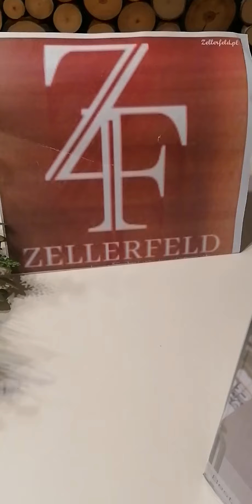Organizer /Pojemnik na sztućce GOLD-PREZENTACJA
Organizer jest bardzo pojemny. Składa się z trzech elementów: metalowego stojaka w kolorze złotym, wyjmowanych 2 pojemników z przydymionego tworzywa  oraz tacki z  pozłacanym brokatem. Szykowny design Idealne będzie pasował do Twojej kuchni lub w prezencie dla bliskiej osoby  na nowe mieszkanie. Zapakowany w elegancki kartonik.